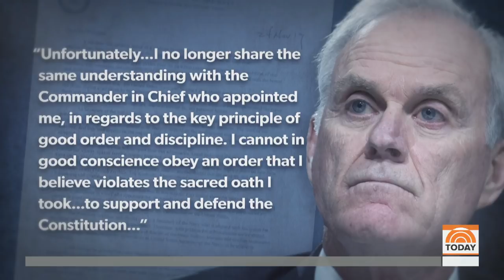Secretary Of The Navy Fired Over SEAL Eddie Gallagher Controversy | TODAY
The head of the Navy, secretary Richard Spencer, has been fired after he appeared to defy President Trump in the controversial case of Navy SEAL Eddie Gallagher. NBC News national correspondent Miguel Almaguer reports for TODAY.